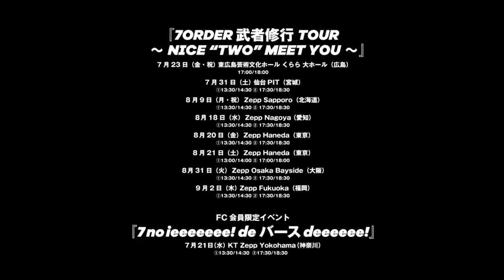7ORDER Major 1st Single & 武者修行 Tour 2021 Trailer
2021年7月7日
Major 1st Single『雨が始まりの合図 / SUMMER様様』
＆LIVE Blu-ray / DVD『WE ARE ONE』リリース！

7ORDER初の全国ツアー開催決定！！

《リリース情報》
2021年7月7日（水）On Sale!!
7ORDERメジャー1stシングル『雨が始まりの合図 / SUMMER様様』

1. 雨が始まりの合図
2. SUMMER様様
3. 雨が始まりの合図 - Gakuya -
4. 雨が始まりの合図 – Present Ver. -

※全形態共通
※3.4.はCDのみ収録

【形態/価格 】
●雨盤(COZA-1785/6) CD＋DVD　¥2,530(TAX IN)
●晴盤(COCA-17906) CD＋GOODS ¥3,300(TAX IN)
●通常盤(COCA-17905) CD ONLY　¥1,430(TAX IN)

2021年7月7日(水) On Sale!!
LIVE DVD/Blu-ray『WE ARE ONE』

【形態/価格】
●DVD(2枚組) (COBA-7240/1) ￥9,570(TAX IN)
●Blu-ray(COXA-1279) ￥10,670(TAX IN)

《ツアー情報》
 『7ORDER 武者修行TOUR ～NICE “TWO” MEET YOU～』

7月23日(金・祝) 東広島芸術文化ホール くらら 大ホール(広島)
7月31日(土) 仙台PIT(宮城)
8月9日(月・祝) Zepp Sapporo(北海道)
8月18日(水) Zepp Nagoya (愛知)
8月20日(金) Zepp Haneda(東京)
8月21日(土) Zepp Haneda(東京)
8月31日(火) Zepp Osaka Bayside(大阪)
9月2日(木) Zepp Fukuoka(福岡)

FC会員限定イベント
『7 no ieeeeeee! de バースdeeeeee!』
7月21日(水) KT Zepp Yokohama

[7ORDER PROFILE]
2019 年5 月に始動させたプロジェクト。